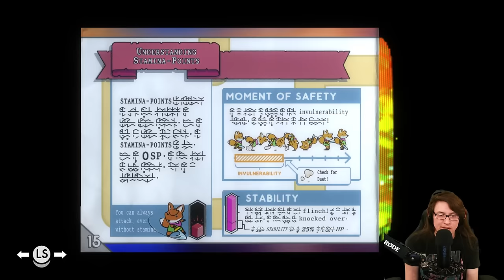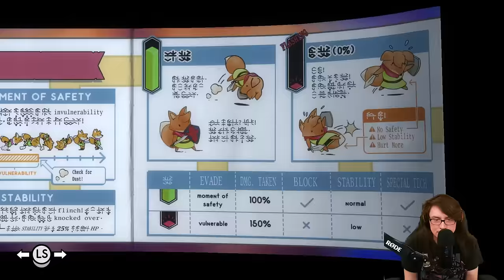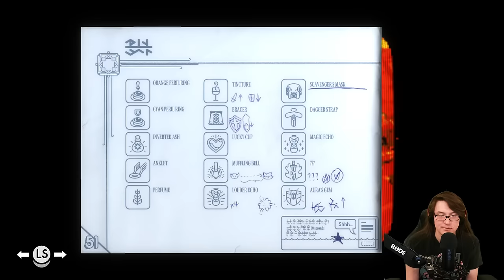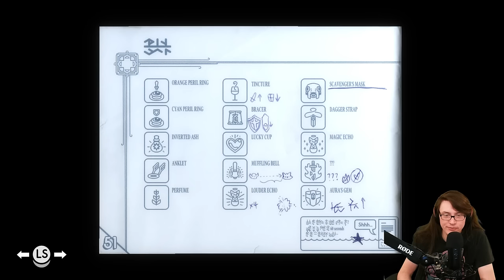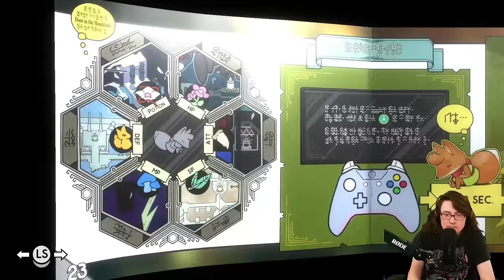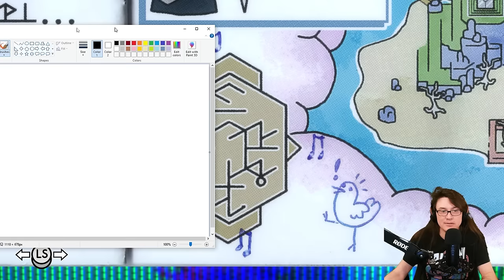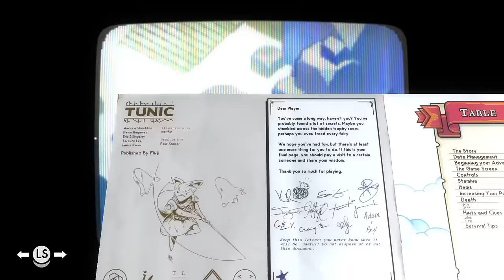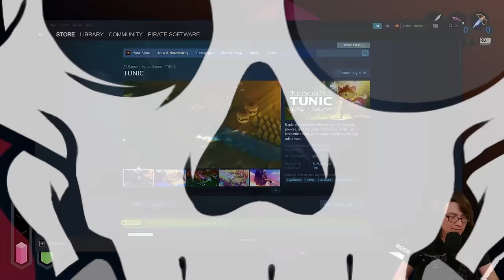Tunic - Full 15 Hour Playthrough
ƬЦПIᄃ IƧ Λ ЦПIQЦΣ ΛПD MYƧƬΣЯIӨЦƧ ΛDVΣПƬЦЯΣ GΛMΣ ЩΉΣЯΣ ΛBƧӨᄂЦƬΣᄂY ПӨƬΉIПG IƧ ΣXPᄂΛIПΣD ΛПD ƬΉΣЯΣ ΛЯΣ PЦZZᄂΣƧ ΉIDIПG IП PᄂΛIП ƧIGΉƬ.
Tunic is a unique and mysterious adventure game where absolutely nothing is explained and there are puzzles hiding in plain sight. This is one of the best puzzle games I've played in years, and it features a cute little fox and some gorgeous graphics to boot. Strap in for fifteen uninterrupted hours of gameplay where I go from start to story completion in a single stream.

Timestamps:
0:00 The Game Begins
05:20 THE ONLY HINT YOU GET
19:38 Guard Captain & East Belltower
33:02 Fox God
55:36 Offerings
01:42:05 Garden Knight
01:51:57 West Belltower
02:24:52 The Golden Spinny Parallax Cave
03:01:47 The Siege Enginea
03:23:17 Siege Engine Defeated
04:23:02 ???
04:30:57 The Librarian
05:16:45 Inside the Ziggurat
05:42:12 Boss Scavenger
06:59:59 Boss Scavenger Rematch
07:27:20 The Librarian Rematch
07:36:49 The Final Green Piece
07:38:59 The Heir
08:09:24 Beneath the Cathedral & Death
08:23:24 The Hero's Grave & Finding Fairies
12:03:33 The Heir Rematch
12:10:03 More Puzzles
12:16:00 Solving the Grand Door Puzzle
14:25:56 All Fairies Freed
14:33:31 Dampening the Instruction Manual
14:43:55 The Heir Rerematch
14:53:23 The Heir DEFEATED
14:54:07 BAD ENDING
14:55:45 Credits Roll